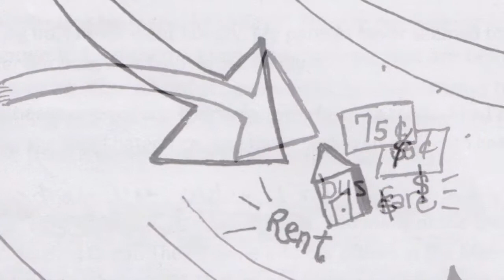Missing at the Metrocenter YMCA: Healthy Food for All Participants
A digital story created for King County's Communities Putting Prevention to Work to advocate for my branch of the YMCA of Greater Seattle to supply healthy food options for youth and young adults that seek our employment and leadership services.